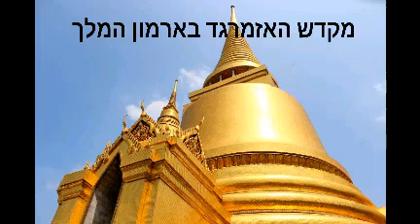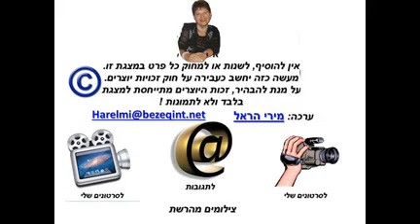Budha Temples in Thailand